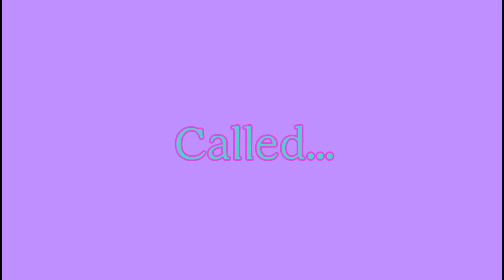[Read Description First] Please Watch!!!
If you don't want to follow it you don't have to.